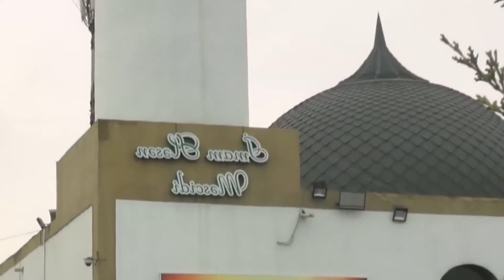Hz Muhəmməd (s) mövludu - Hacı Eldayaq Huseynov